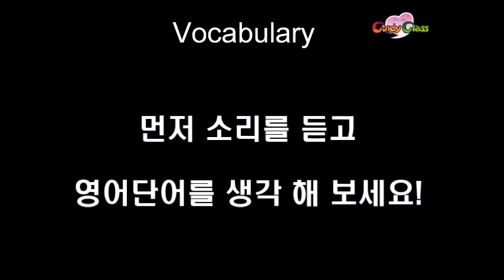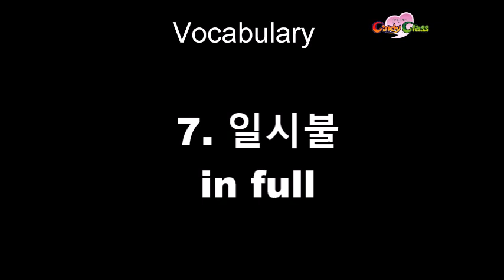FAST TALK English TV#1 by Cindyclass